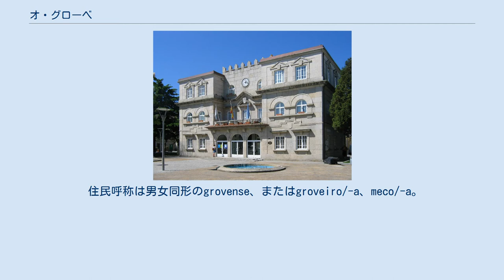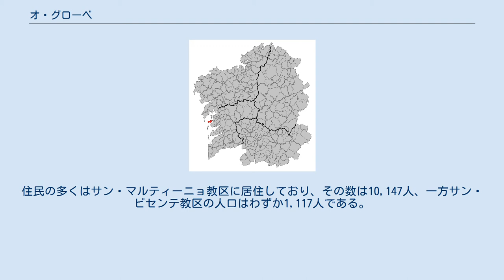オ・グローベ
オ・グローベ（O Grove）は、スペイン、ガリシア州、ポンテベドラ県の自治体。
リア・デ・アロウサ（アロウサ湾）の南岸に位置する。
コマルカ・ド・サルネスを構成する自治体のひとつ。
ガリシア統計局によると2009年の人口は11,250人（2007年：11,226人）、男女別では男性5,549人、女性が5,677人となっている。
カスティーリャ語による表記はEl Grove エル・グローベ。
 住民呼称は男女同形のgrovense、またはgroveiro/-a、meco/-a。
 ガリシア語話者は自治体人口の96.93%（2001年）。
 オ・グローベは、オ・バオとして知られる地峡とつながり、小さな半島になっており、面積は21.89平方km。
オ・バオ地峡の西側はランサーダ海岸、東側はエンセアーダ・ド・バオの入江となっている。
この地峡でオ・グローベはサンシェンショとつながっている。
 この地峡は、長さが2kmあり、中央部が幅およそ500m、北側の最も広い所で幅約1kmとなっており、ウミア川と南からの海流によって堆積されたものである。
この地峡の形成は比較的新しく、1632年の地図では島であったオ・グローベが、半島として初めて地図に描かれたのは1784年のことである。
 オ・グローベの最高地点はシラデージャ山で167m、次いで、コン・ダ・ガルダ山の95mとなっている。
 川については、半島の各所に小さな小川があるのみで、市街地にあるラソエイロ川口には、今日水道管が敷設されている。
 また、半島部の北側には淡水池のボデイラ池がある。
 オ・グローベの人口は11,264人（2008年、スペイン統計局）で、市街地とトシャ島と市域の大部分を含むサン・マルティーニョ教区と半島部の西側のサン・ビセンテ教区に分かれて暮らしている。
住民の多くはサン・マルティーニョ教区に居住しており、その数は10,147人、一方サン・ビセンテ教区の人口はわずか1,117人である。
 2007年の自治体選挙の結果、自治体首長はガリシア社会党（PSdeG-PSOE）のホセ・アントーニオ・カカベーロス・リコ（José Antonio Cacabelos Rico）、自治体評議員は、ガリシア国民党（PPdeG）：7、ガリシア社会党：4、ガリシア民族主義ブロック（BNG）：3、その他：3（統一左翼ガリシアEU-IU、ガリシア主義党PG、Alternativa Meca（A MECA）、各1）となっている。
 オ・グローベは2つの教区に分けられる。